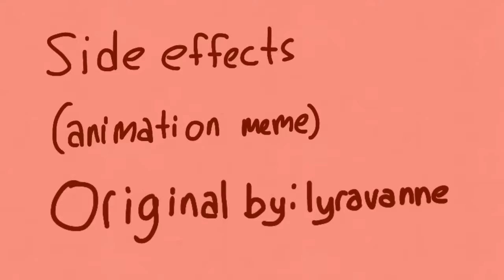side effects (animation meme) flashing lights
time taken: like less than 20 minutes lol-
OC: Cake
layers: 2